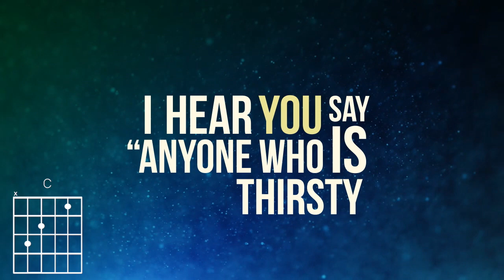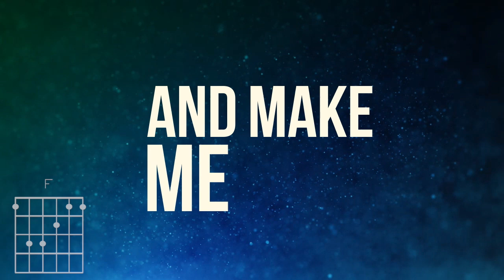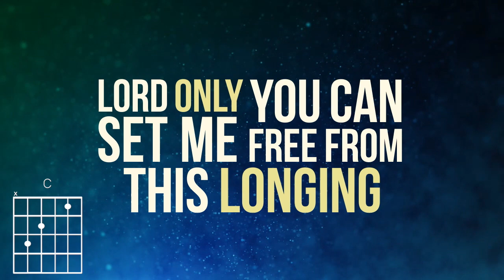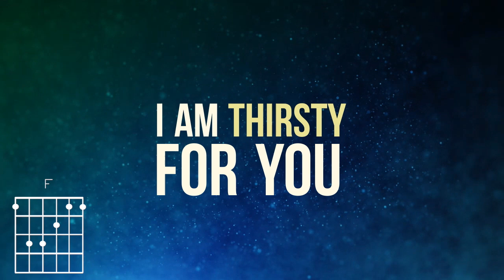Living Water | Lyric & Chord Video | Raymond Gregory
Lyrics and guitar Chords for the new worship song "Living Water," by Raymond Gregory, from the album "All things wonderful" available June 24th 2014 on iTunes!  written by Raymond Gregory and Bill Batstone